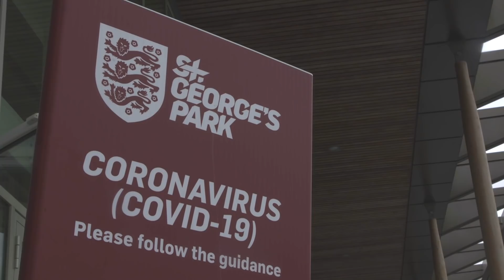"It's Surreal, It's Always Been My Ambition!" | Kalvin Phillips | First Impressions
England newcomer and Leeds midfielder Kalvin Phillips sits down with Timsby to give his First Impressions following his call up, touching on how he reacted when Gareth Southgate called, his promotion with Leeds, competing for a spot in midfield and how he feels to represent England.